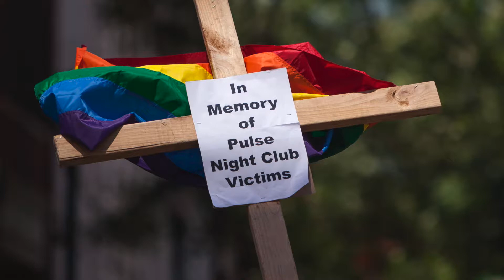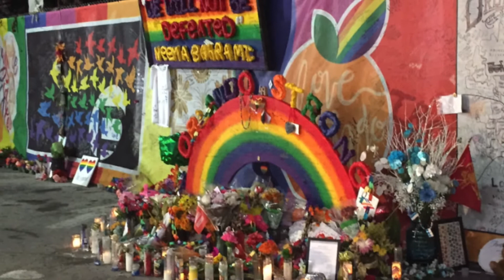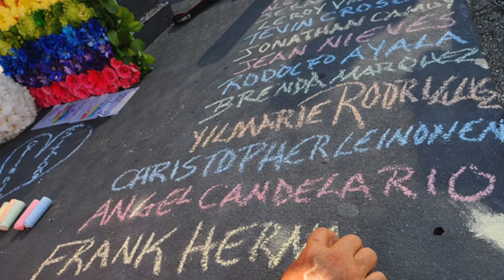49 TIMES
By: The Broken Poet

The following song, 49 Times, has been dedicated to the victims of the Pulse Night Club Shooting which occurred on June 12, 2016.